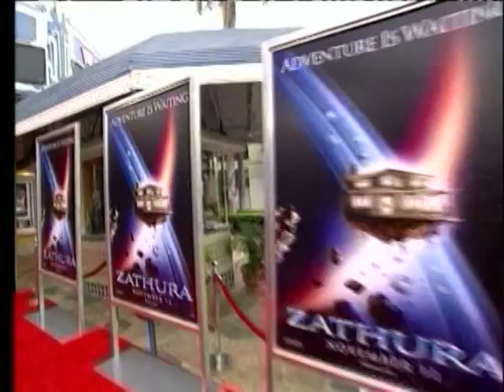'Zathura' Premiere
Interviews with Jon Favreua, Jonah Bobo, Josh Hutcherson, Dax Shepard, and Kristen Stewart.